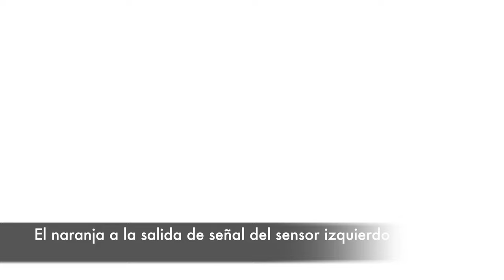Conexión eléctrica del Coche robótico | Tecnología ESO | Educación Secundaria | L298N | Arduino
En este vídeo puedes ver paso a paso la conexión eléctrica de todos los componentes del coche robótico montado a partir de piezas diseñadas en Tinkercad e imprimidas en una Prusa i3 MK3s. El control de los motores mediante Arduino se efectúa a través del controlador L298N, siendo la conexión aparecida aquí la necesaria para poder regular la velocidad de los motores.
Capítulos:
00:00 Intro
00:28 Cable para la batería
01:31 Alimentación interruptor (+)
02:35 Alimentación controlador y Arduino (+)
03:57 Alimentación sensores (+)
06:28 Alimentación controlador y Arduino (-)
07:54 Alimentación sensores (-)
10:54 Sensor ultrasónico
11:54 Sensores de infrarrojo
13:35 Controlador de motores L298N
16:33 Motores
19:13 Batería
19:38 Verificación
20:06 Resultado